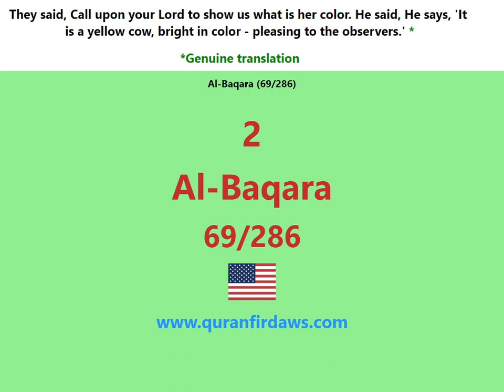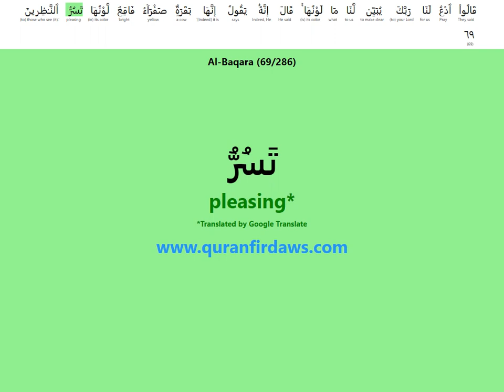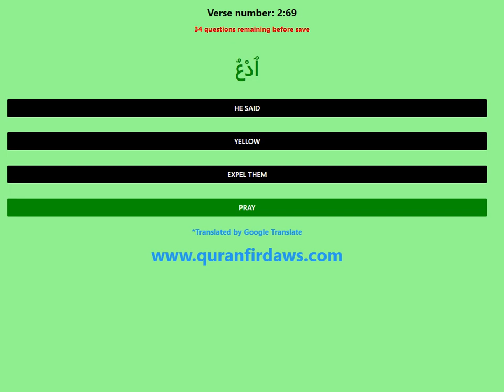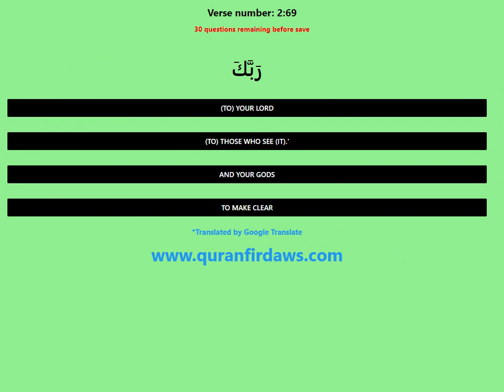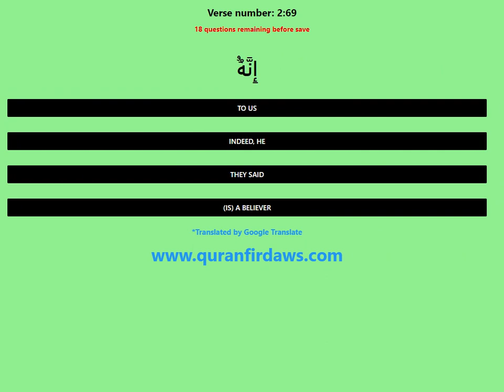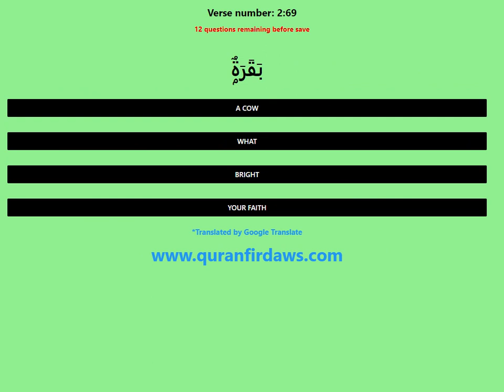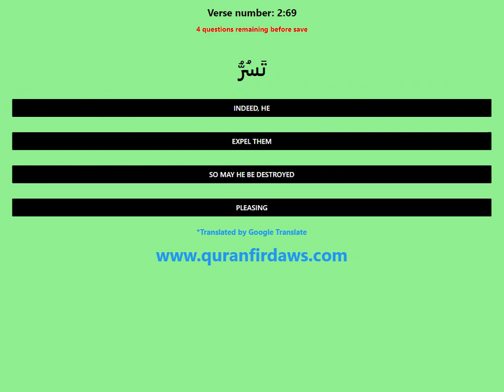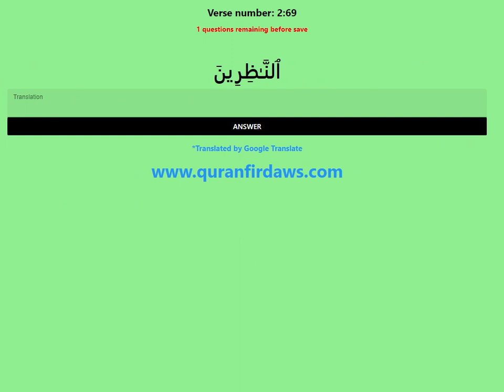Learn Quran Al Baqara 2 69 Arabic English Quran Firdaws